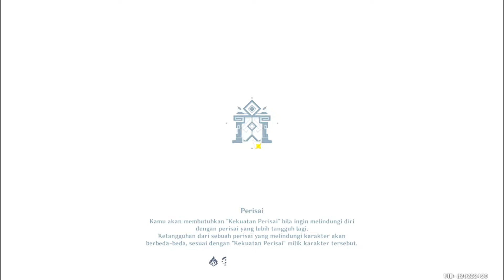New 1.5 Spiral Abyss Floor 11 Clear Full Stars (9/9) | Genshin Impact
The new update of spiral abyss floor 11, which we know before, spiral abyss floor 11 is a difficult challenge for some people, especially in maintaining the monolith and electro debuff. In update 1.5, there is also a challenge to maintain the monolith, but the difference is in the enemy and the debuff. Now the enemy is Treasure Holders, which in my opinion is easier to defeat because they are more closely positioned than before, where some around the monolith are partly far apart. Also the debuff here is a hydro debuff which makes the cooldown longer, but it can still be overcome with a character using a catalyst weapon.

►SUPPORT
saweria: